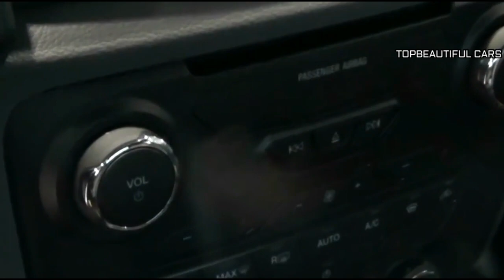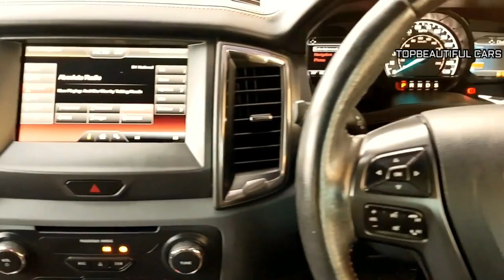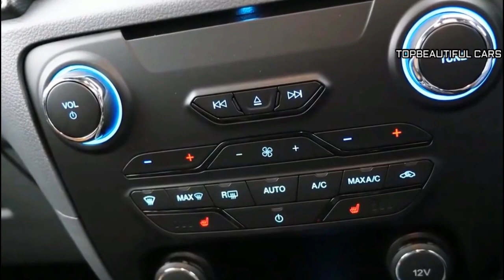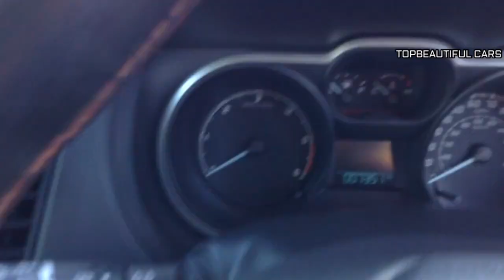2019 New Ford Ranger Wildtrak Redesign interior exterior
New Ford Ranger 2019 - The 2019 Ford Ranger Wildtrak could have an outstanding engine of 3.2-liter Duratorq (TDCi) that will provide the highest power of 197 hp and torque of 347 lb-ft. Numerous anticipate it to be built-in with a 6-speed automatic transmission system. The other engine version of the new Ford Ranger Wildtrak is going to be 2.2-liter V4 powertrain (turbo diesel). It would deliver 158 hp and 284 lb-ft of torque at its higher restriction and a 6-speed manual transmission system.
New Ford Ranger Wildtrak 2018
The spy images of upcoming 2018 Wildtrak have already posted online and from the images it is clear, the truck will have an enticing exterior styling. Despite the camouflage, it is not tedious to spot the design traits. It will be built on the enhanced version of the company’s T6 platform. The hexagonal style grille used in many Ford pickup models is likely to be there at the front.  It may be released in a few trims but Ford is a mum on those details. There will be variations in wheel options as per trims. There will be changes in the US-bound model compared to the Australian version. Not much is known about the cabin of the truck though.
New Ford Ranger 2018
In any case, 2018 Ford Ranger Wildtrak is receiving greater than its existing model in all trims. In fact, if base models of each new and existing models are in contrast, there is an increase in width by 10 inches, when height improves by almost 4.5 inches. LED lighting is certain to get restyled and reshaped, which is a standard method with newly constructed models. Considering that Wildtrak is going to be less expensive than other medium-duty pickup trucks by Ford, interiors will not be as modern as you would count on them to be. For instance, infotainment system will be SYNC2 rather of SYNC3 while touchscreen on the dashboard will also be smaller compared to other trucks.